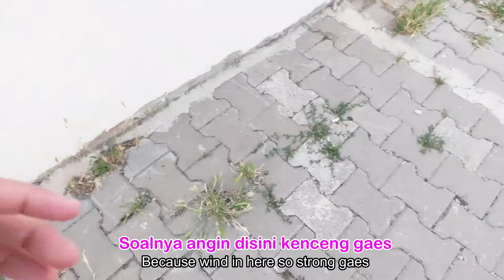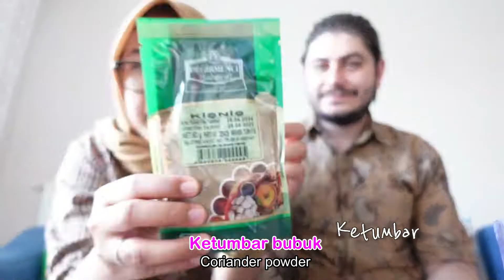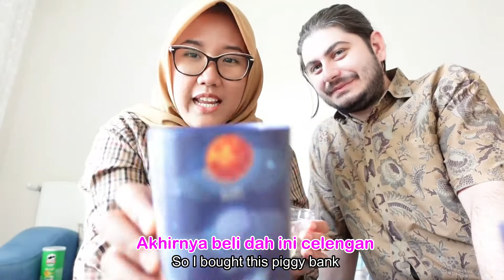CABE AJA LANGKA !! PERJUANGAN CARI CABE DI TURKI | TAPI ADA JAJANAN INDONESIA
Susahnya PERJUANGAN CARI CABE DI TURKI, tapi baru tau kalo di Turki ada snack kaya di Indo juga loh
Selamat menonton dan selamat malam minggu :)